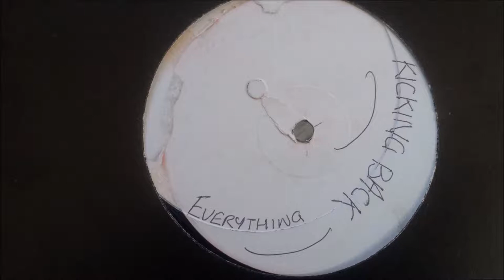Kicking Back Featuring Taxman - Everything (Meltdown Mix)